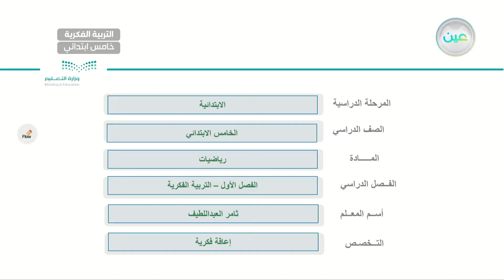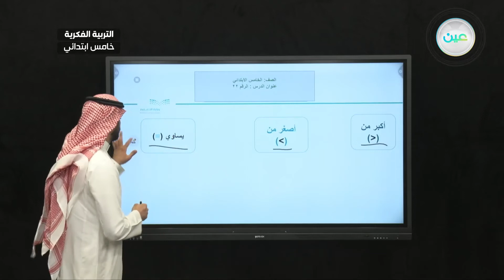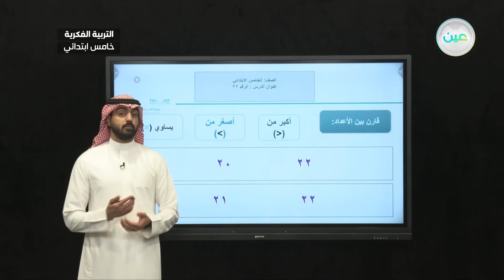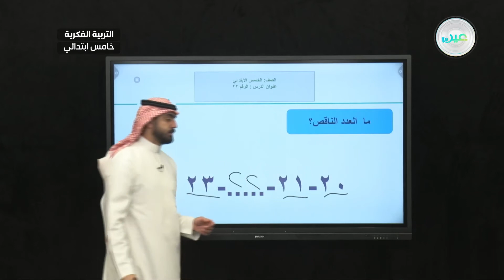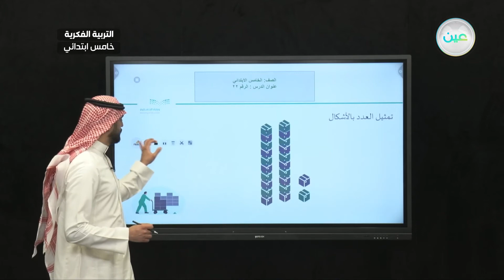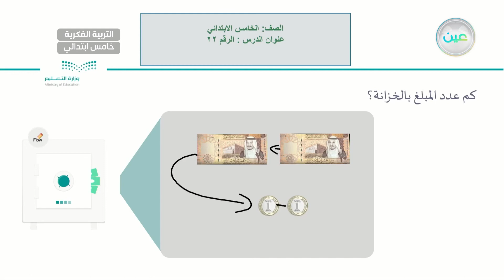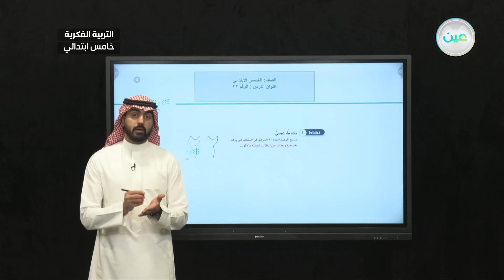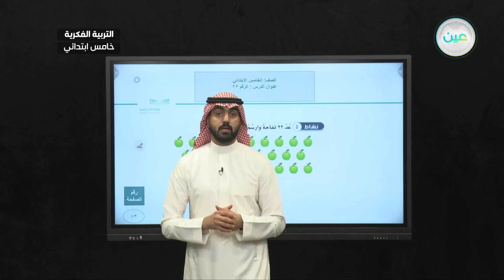العدد(22)(11) - رياضيات - خامس ابتدائي فكري 5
الحصة 20 - الثلاثاء - الأسبوع الثالث - خامس ابتدائي فكري 5